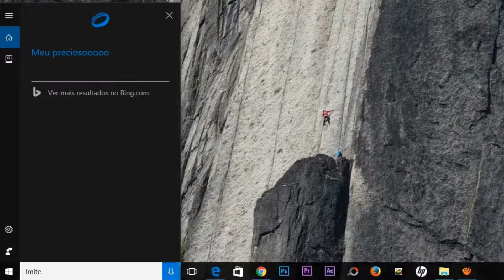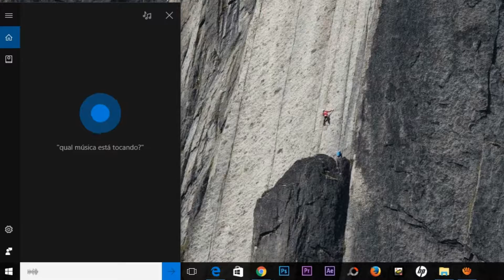Cortana em Português recebe comando de imitações hilárias!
Confira o comando "IMITE" para a Cortana em Português, onde ela imita os menes "MEMES" que viralizaram no Brasil, desde os mais antigos, até os mais novos!